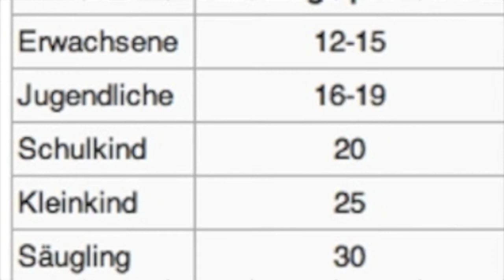skywatchbretten - 6. Mai 2013 - Von Oben nach Unten...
Sie haben in den Vormittagsstunden in den hohen Wolkenschichten gesprüht und Abends hatten wir wieder die plattgedrückten Schäfchenwolken, welche sich rasend schnell fortbewegen.
Cumulus- Maximus... ;)
Einen schönen Blitz über dem Schwarzwald konnte ich filmen...
Ganz zum Schluss in dem Video kann man ihn sehen.